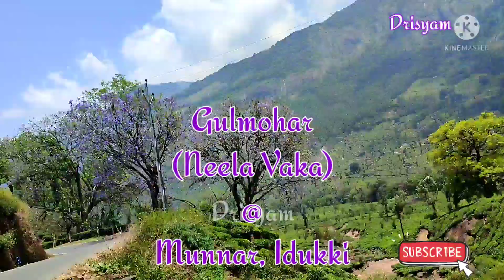Gulmohar (Neela Vaaka) @